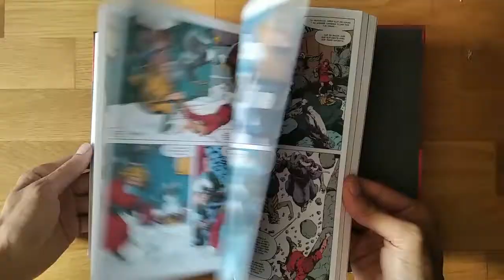Conan Rey 4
¡Conan es Rey! Vive las últimas aventuras del Rey Conan, concluyendo la épica saga de los cómics Marvel. Recopila King Conan #42-55.